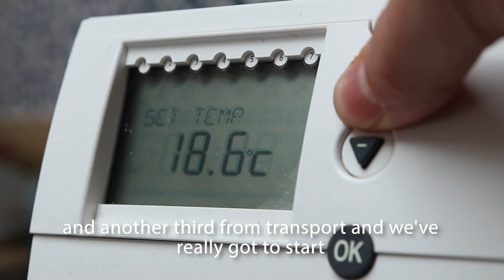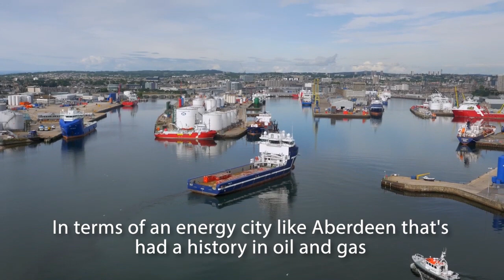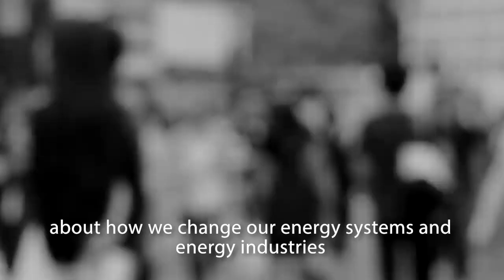Just Transition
Dr Tavis Potts, head of the University of Aberdeen's Centre for Energy Transition, explains how we can transition to a Net Zero society in a way that is fair and equal for all.